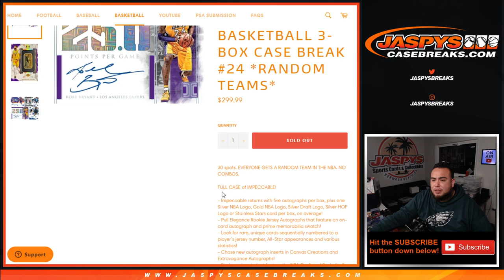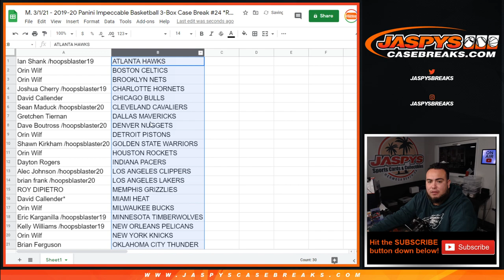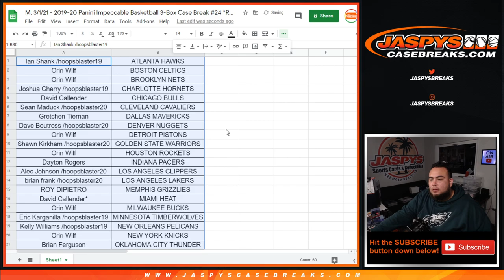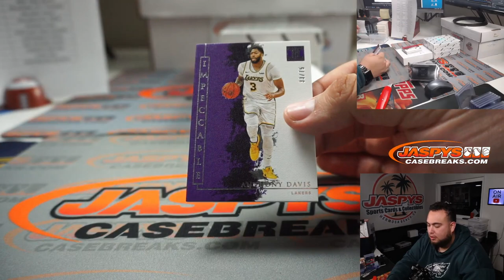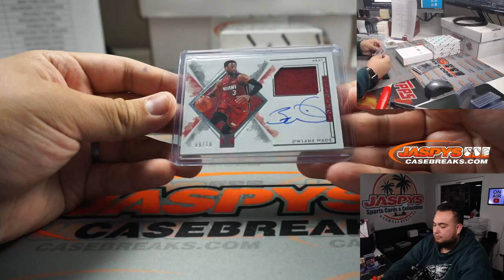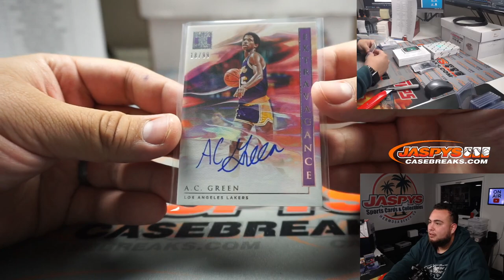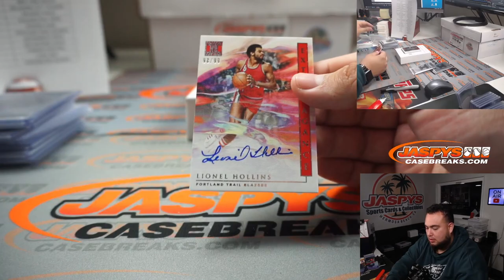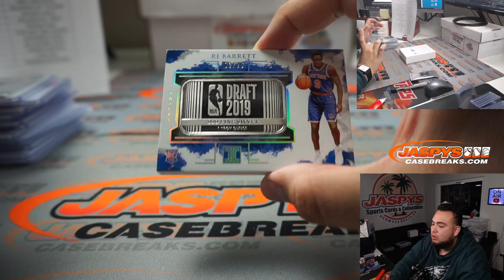M. 3/1/21 - 2019-20 Panini Impeccable Basketball 3-Box Case Break #24 *RANDOM TEAMS*